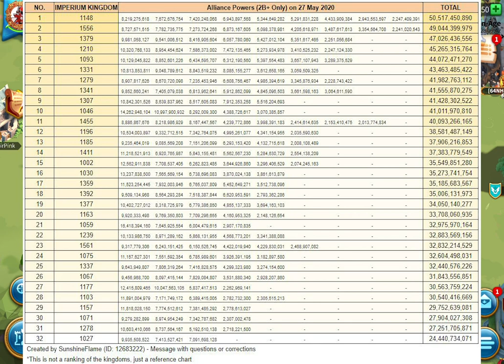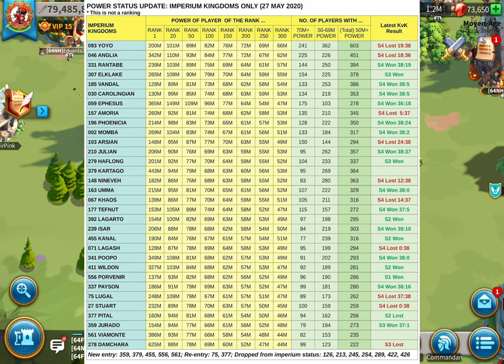JE MIGRE : TIPS ET GUIDE ULTIME POUR CHOISIR LE MEILLEUR ROYAUME ! Rise of Kingdoms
Quand on migre, le plus difficile reste de trouver le bon royaume pour nous accueillir...